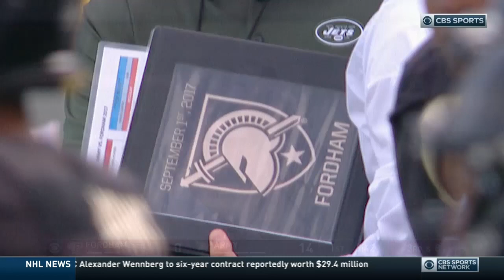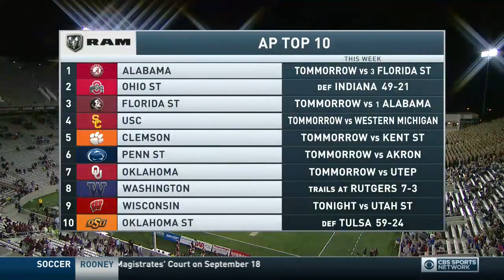September 1, 2017 - Fordham Rams vs. Army Black Knights Full Football Game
Andrew Breiner led Fordham Rams vs. Jeff Monken led Army West Point Black Knights at Michie Stadium in West Point, NY on 9/1/2017.